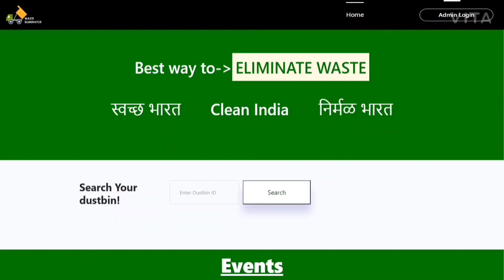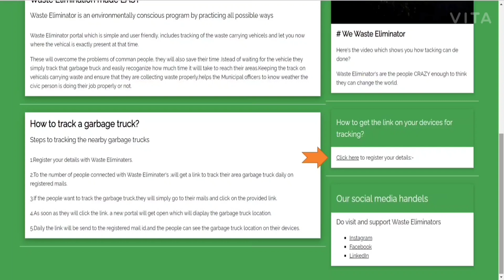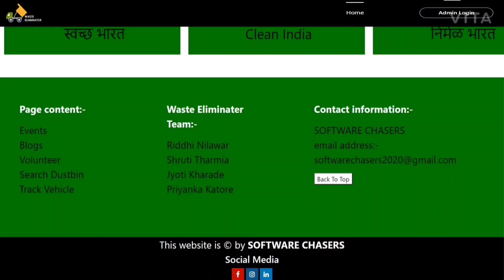Waste Eliminator | IEEE SheHacks Projects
Team: Software Chasers
Members:
Riddhi Nilawar
Shruti Tharmia
Priyanka Katore
Jyoti Kharade